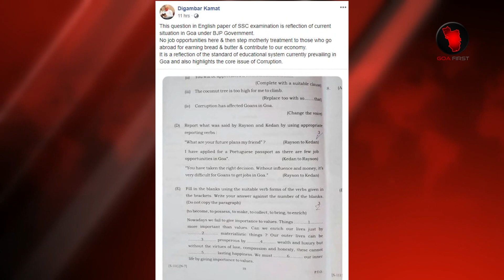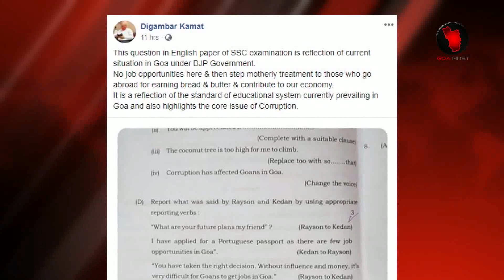A QUESTION ASKED IN ENGLISH PAPER OF SSC EXAMINATION RAISES MORE QUESTIONS IN THE STATE OF GOA